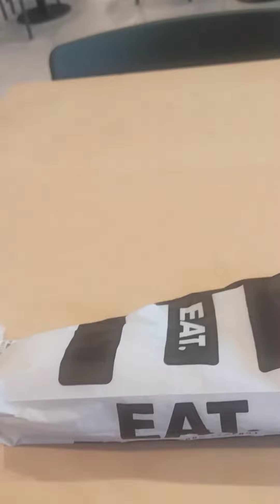أجواء رمضان في أوروبا إفطار من داخل مطار برشلونة